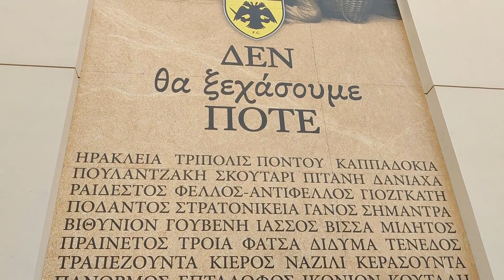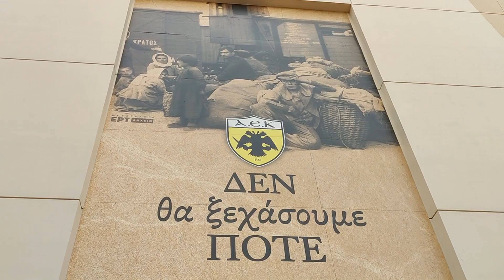ΓΗΠΕΔΟ ΑΕΚ - ΕΝΑΣ ΜΗΝΑΣ ΔΙΑΚΟΠΗ & ΕΡΓΑΣΙΕΣ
Φίλοι & φίλες καλησπέρα! Στα σημερινά πλάνα μπορείτε να δείτε τα έργα που γίνονται γύρω από το γήπεδο, κάτω από το συννεφιασμένο ουρανό της Ν. Φιλαδέλφειας. Εύχομαι να επικρατήσουμε στο αυριανό ντέρμπι και να φωνάξουμε προς όλες τις κατευθύνσεις ότι η ΑΕΚΑΡΑ επέστρεψε για τα καλά!! (Μουσική : The Devil Wears Prada - Broken)